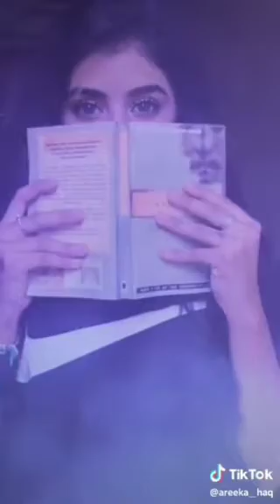Over 6 minutes of the Craziest Beautiful Ledies tik tok!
Credits to the telented Owners

Thank you guys ❤️ so, so much for all the support on the Time Waste,you trully are are the best! In my opinion Drama and music are the language of the world and l'm so happy that we can all cannect over these tik tok compilation whether they are artsy tik tok or feature great musician